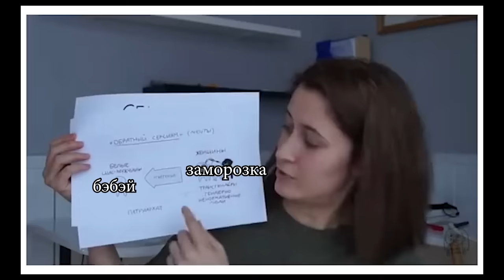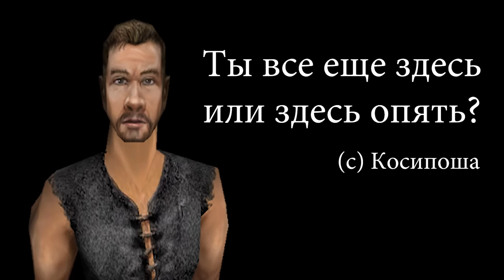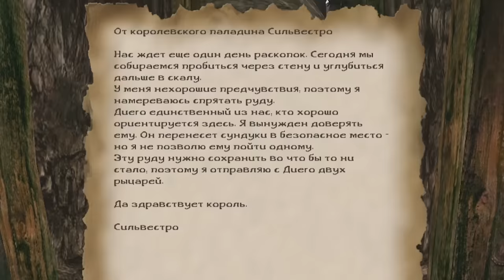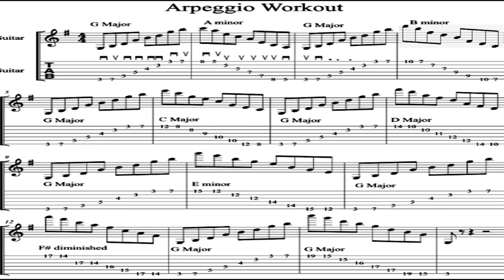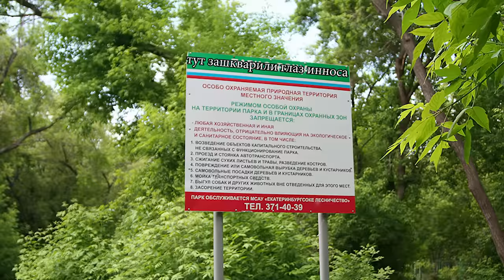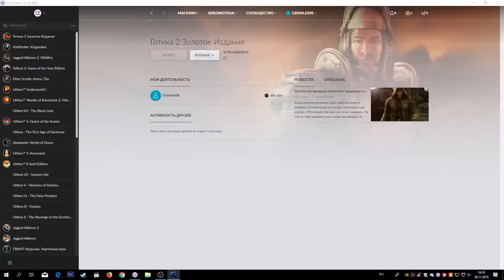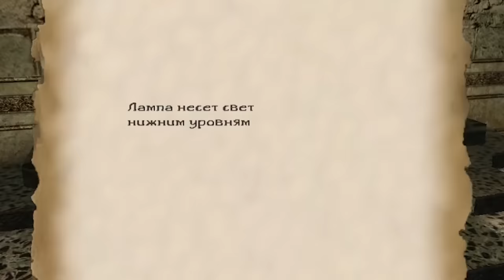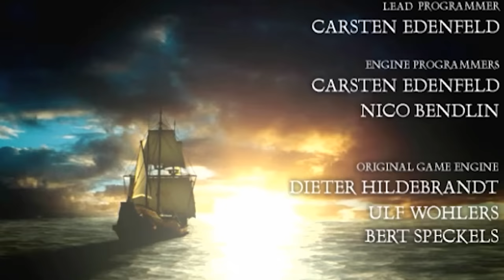Кратко про Gothic 2 (Часть 6)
MAY I? StAnD uNsHaKeN.